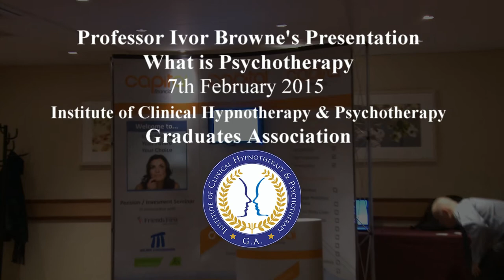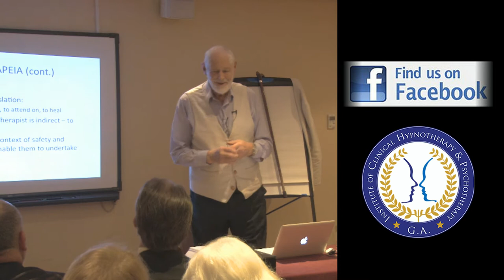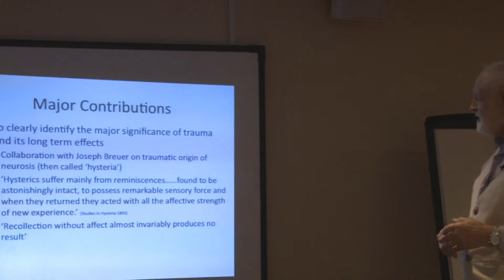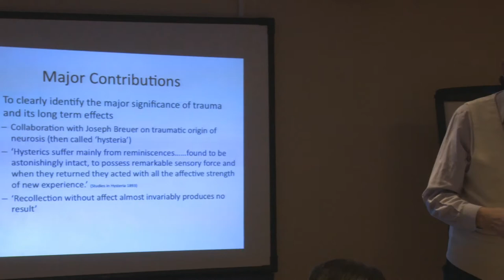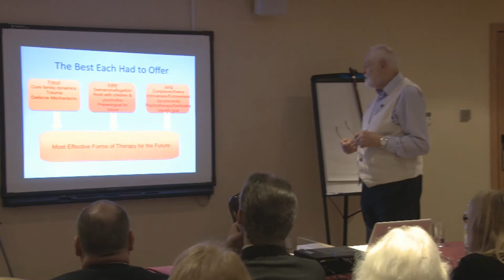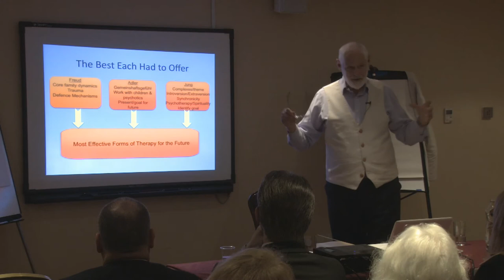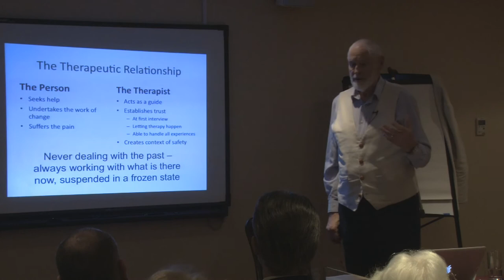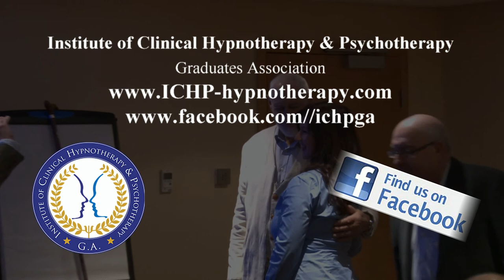Excerpts from Prof. Ivor Browne Presentation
News and updates Photos and Videos visit and please like :)